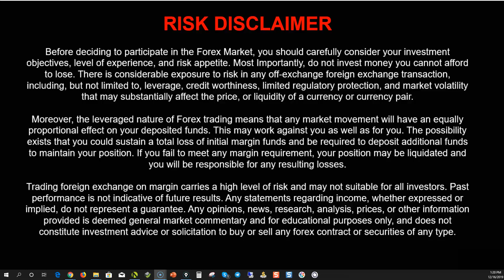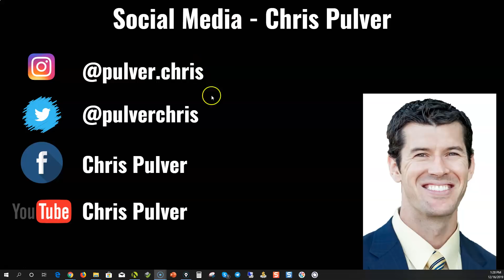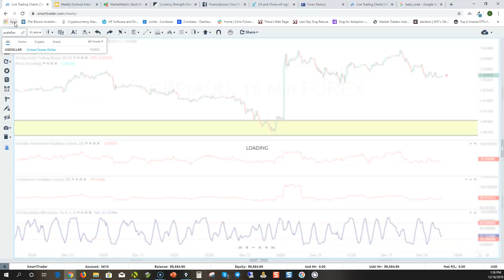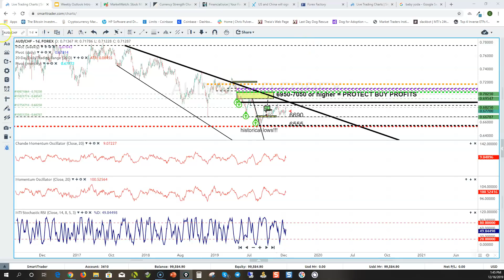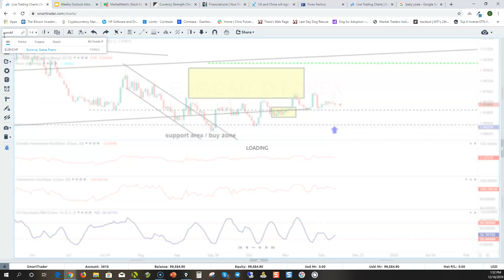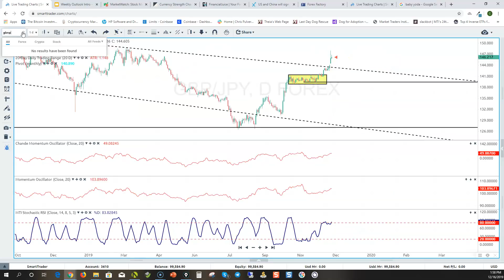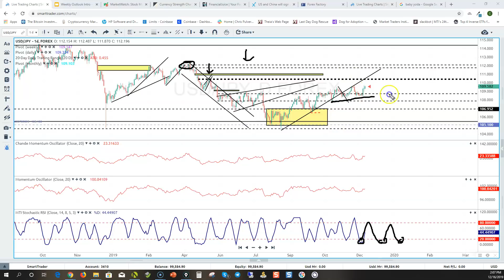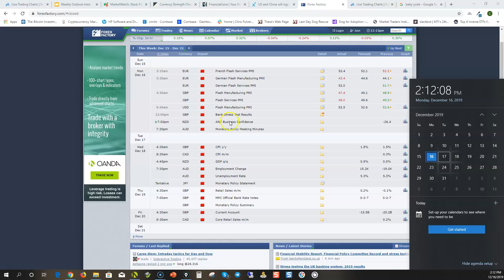Weekly Outlook 2019 Dec 16-20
Market Analysis and weekly outlook with Chris Pulver on STOCKS, COMMODITIES, FOREX, CRYPTOS for the week of 2019 Dec 16-20